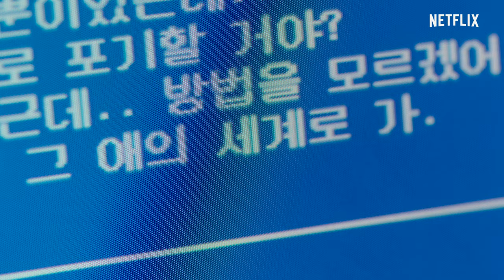Twenty Five Twenty One | Official Trailer | Netflix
In a time when dreams seem out of reach, a teen fencer pursues big ambitions and meets a hardworking young man who seeks to rebuild his life.